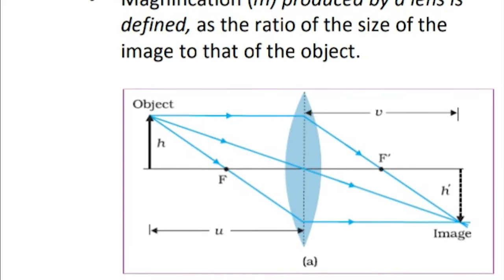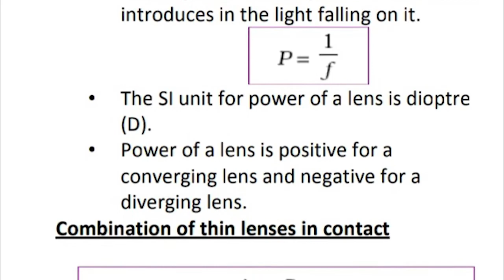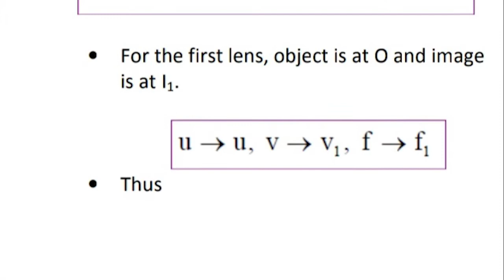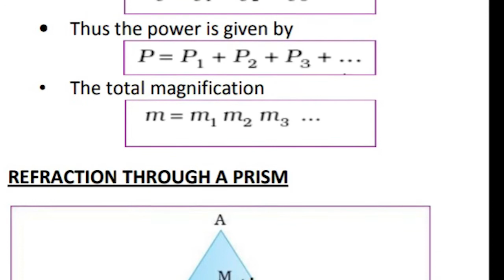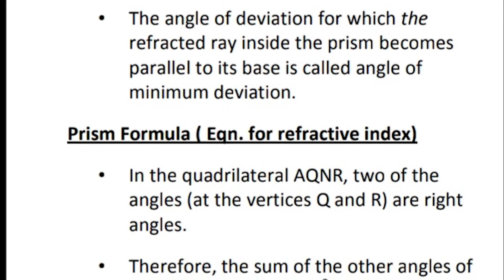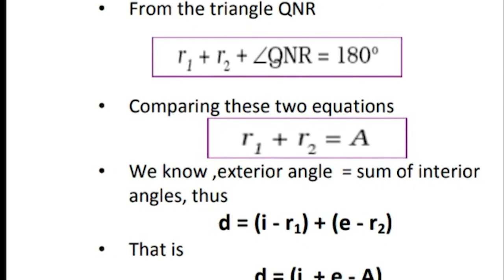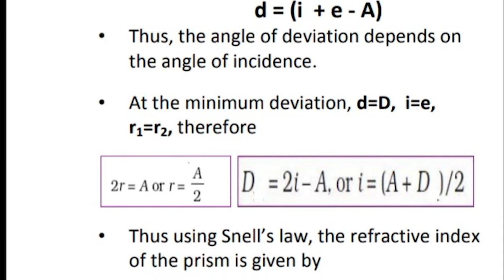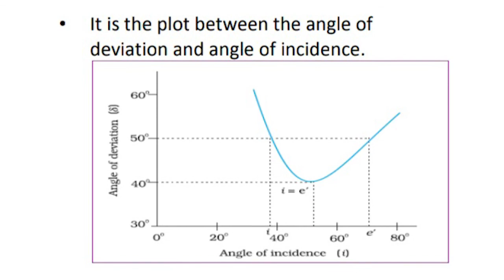REFRACTION THROUGH A PRISM